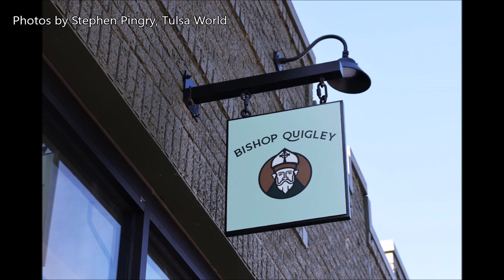Bishop Quigley has authentic ambience, menu of a quaint Irish pub | Review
Photos by Stephen Pingry, Tulsa World. See James Watts' latest local restaurant reviews at tulsaworld.com